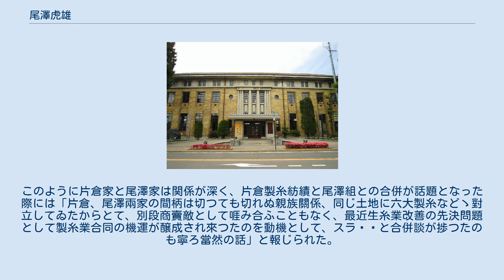尾澤虎雄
尾澤 虎雄（おざわ とらお、1884年4月 - ?）は、日本の実業家。
旧姓は倉澤（くらさわ）。
姓の「澤」は「沢」の旧字体であるため、尾沢 虎雄（おざわ とらお）とも表記される。
 株式会社尾澤組を経て片倉製糸紡績株式会社に勤務し、薩摩製糸株式会社専務取締役、松江片倉製糸株式会社監査役、尾澤組合名会社社員、長崎製糸株式会社専務取締役、佐賀県是蚕業株式会社専務取締役、株式会社富岡製糸所工場長、片倉製糸紡績株式会社片倉富岡製糸所工場長、朝鮮生糸株式会社取締役などを歴任した。
 尾澤家が寄贈した岡谷市庁舎。
地域のためにと尾澤家が私財を投じて建設した 1884年4月、倉澤淸人の二男として長野県で生まれた。
実業家である尾澤福太郞の長女と結婚することになり、それに伴い福太郞の養子となった。
もともと福太郞の長女は尾澤晴海と結婚しており、福太郞は晴海を養嗣子としていた。
しかし、晴海は若くして亡くなったため、福太郞の長女は虎雄と再婚することとなったのである。
なお、福太郞の長女と晴海との間には尾澤金一が生まれており、亡くなった晴海に代わって金一が尾澤家の嫡子となっていた。
 当時の尾澤家は家業が興隆を極めていた。
もともと尾澤家は信濃国で製糸業を営んでいたが、尾澤福太郞の実父である尾澤金左衛門が初代片倉兼太郎や林倉太郎とともに同業者を糾合して結社「開明社」を創業し、尾澤家、片倉家、林家が輪番で社長を務めるようになった。
開明社は「県下第一の結社」と讃えられるほどの成功を収めたが、やがて長野県の製糸業結社では加盟業者の独立が相次ぐようになった。
金左衛門より家督を相続した福太郞も、経営していた「尾澤組」を開明社から独立させることにした。
加盟業者の独立が相次いだ結果、長野県には器械製糸業者だけでも600社以上が乱立する事態となったが、その中でも尾澤組は「諏訪の六大製糸」と呼ばれるほどに成長した。
1923年時点では長野県だけで1,075釜の製糸所を所有していたが、そのほか埼玉県に1,005釜、熊本県に418釜、青森県に348釜など、県外にも多数の製糸所を所有し、全国規模で事業を展開した。
こうしたなか、虎雄は福太郞の婿養子として家業に励むことになる。
 1923年、尾澤組は株式会社化され、初代社長に尾澤福太郞が就任したが、この時点で2,700釜超を擁する巨大製糸業者であった。
その後、初代片倉兼太郎の実弟であり養嗣子でもある二代目片倉兼太郎が経営する片倉製糸紡績と、尾澤組との合併が取り沙汰されるようになった。
片倉製糸紡績は、尾澤組と同様に開明社から独立した初代兼太郎の「片倉組」を源流としている。
さらに、尾澤家と片倉家はもともと縁戚であり良好な関係にあったことから、合併協議はスムーズに運んだ。
その結果、1923年に片倉製糸紡績と尾澤組の合併が成立した。
この合併により、日本国内の製糸所のうち7割以上を占める巨大企業が誕生することになり、各地でさらなる製糸所の新設や買収を展開するとともに、日本本土だけでなく朝鮮や中華民国にも進出した。
合併後の片倉製糸紡績において、福太郞は取締役として迎えられ常務に就任した。
虎雄も片倉製糸紡績の幹部として迎えられることになった。
なお、虎雄は妻が亡くなると他家から後妻を迎えることにした。
また、妻子を伴い福太郞の家から分家することになった。
ただ、福太郞との養子縁組は解消せず、引き続き福太郞の養子として活動した。
 片倉財閥においては要職を歴任した。
片倉財閥の中核企業である片倉製糸紡績に勤務し、片倉尾澤製糸所、平野製糸所などで所長を務めた。
特に九州地方において活躍し、鳥栖製糸所や小城郡是製糸所にて所長を務めた。
のちに片倉製糸紡績の九州監督を経て、九州幹事に就任した。
同時に片倉財閥傘下の薩摩製糸では取締役となり専務に就任し、松江片倉製糸では監査役に就任した。
長崎製糸でも取締役となり専務に就任し、佐賀県是蚕業においても取締役となり専務として送り込まれた。
こうした経歴から、やがて「企業経営に通じた、経験豊富な片倉製糸の幹部社員」と目されるようになった。
そのほか、尾澤福太郞が合名会社として新たに尾澤組を設立すると、その社員となった。
なお、尾澤組の代表社員は福太郞が務め、福太郞が亡くなると家督を相続した尾澤金一が代表社員となった。
 なお、世界遺産の「富岡製糸場と絹産業遺産群」として知られる富岡製糸場の運営にも携わっていた。
1900年代よ...